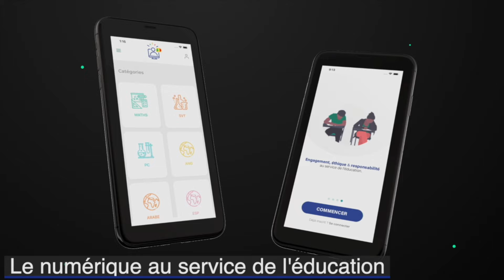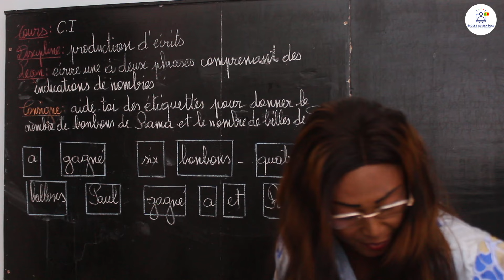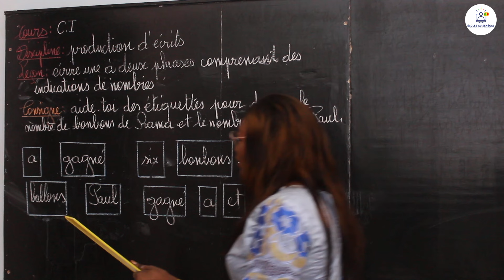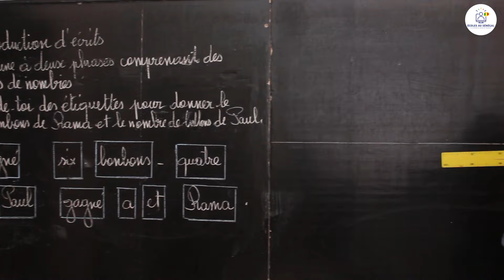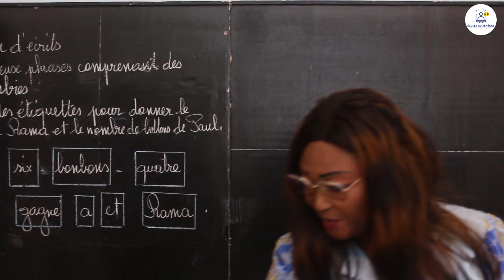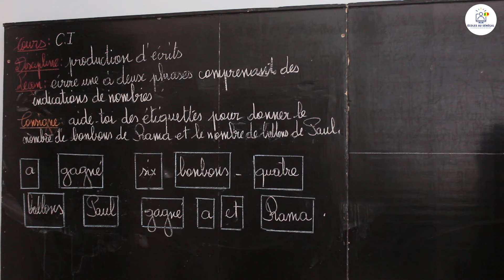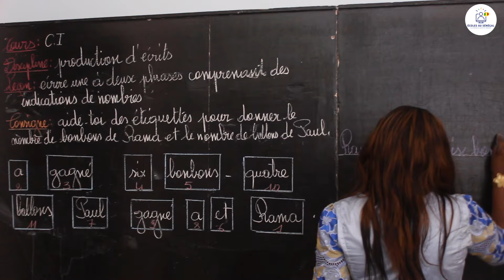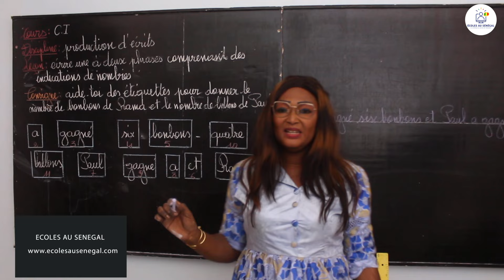Cours -CI- Fran: Production d'écrit/ Écrire une à deux phrases comprenant des indications de nombres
Dans cette vidéo, nous vous proposons une leçon de Français: Production d'écrit/Écrire une à deux phrases comprenant des indications de nombres de faire pour les élèves en classe de CI.

                                                                    Bonne Lecture !